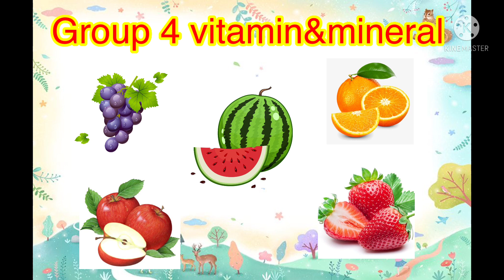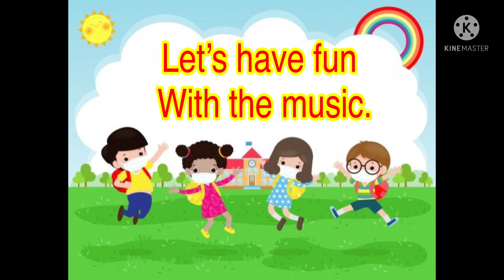K.3(Pandaroom) 5 main food groups - DTW Go on Week4 ( 5-9/07/2021 )